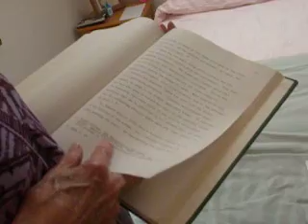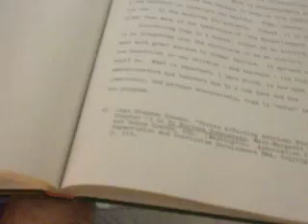4 of 6 a teacher talks with a teacher QUOTES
teachers